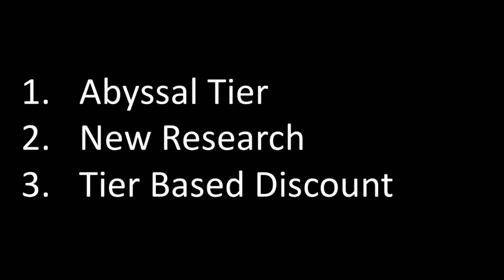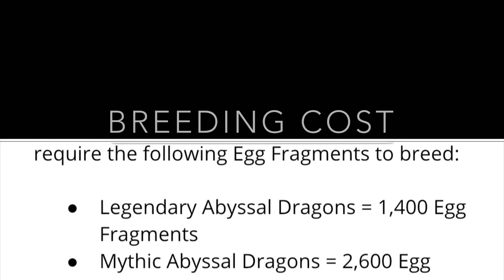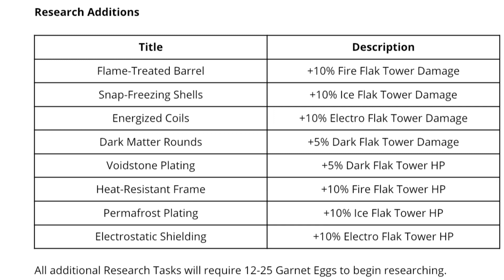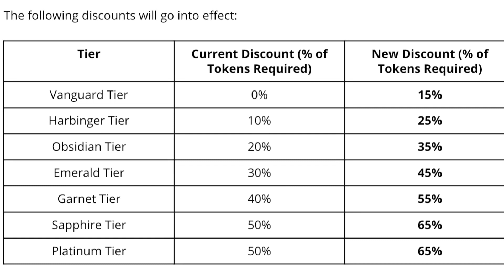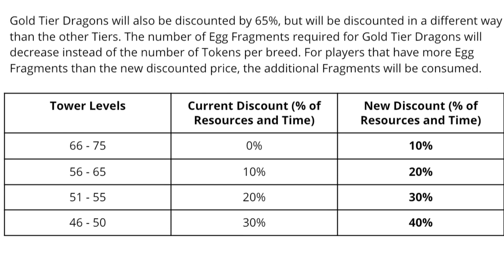Abyssal Tier, Garnet Research, and Tier Based Discounting! - War Dragons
Details on the upcoming release of the Abyssal tier, The new Garnet research cost and available bonuses, and the details of the tier based discounting!

Also, brief comment on the discussion going around regarding some solutions to some of the concerns players have with the game. Check the official War Dragons forums for the post “PG Can We Talk” to review the concerns and the suggested solutions, and show you’re support. If we come together it will have better chance of resulting in change to allow better player experience in the game.